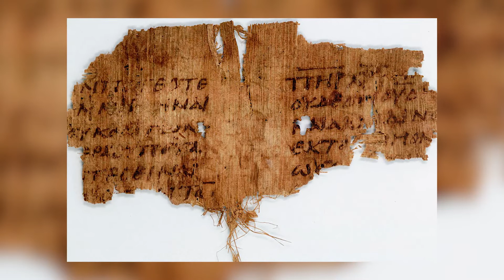СВЯТЦЫ: святитель Григорий Богослов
СВЯТЦЫ 7 февраля святитель Григорий Богослов